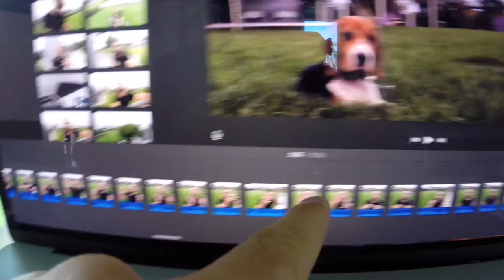Vlog 12 - Mokrin Love 💙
Credits
   Cool German Girl (filmed me juggling)
   me
   Dog
   clouds